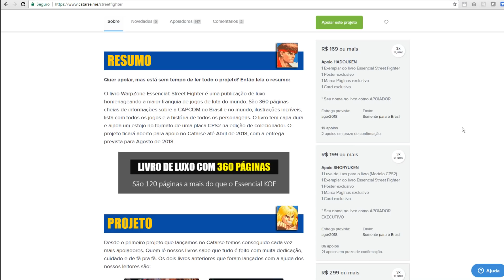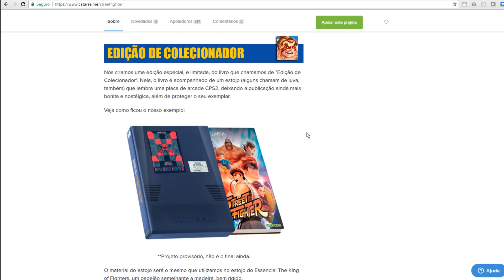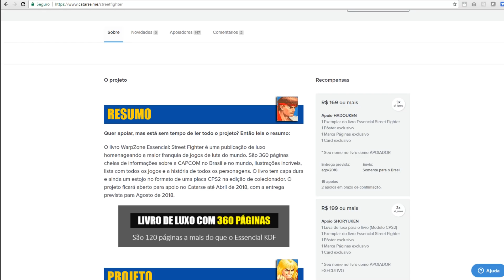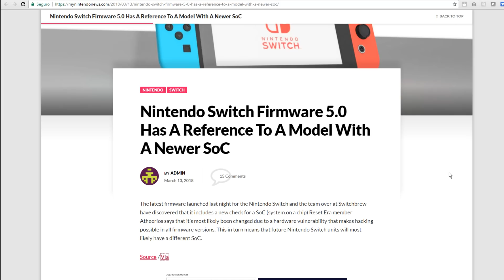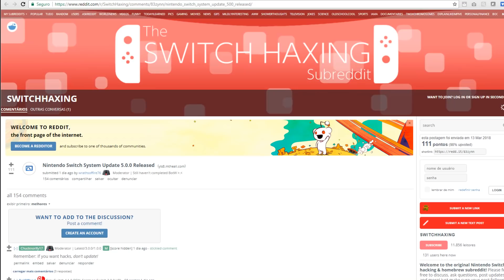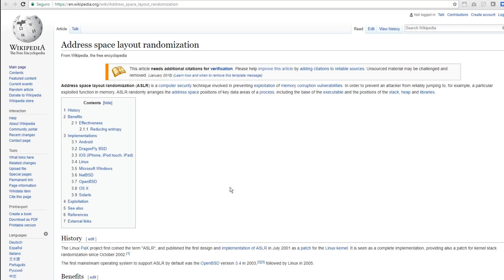Nintendo possivelmente impede o desbloqueio do Switch com novo sistema de segurança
☛ Maior livro de Street Fighter do mundo pela WARPZONE! :o

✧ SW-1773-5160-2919